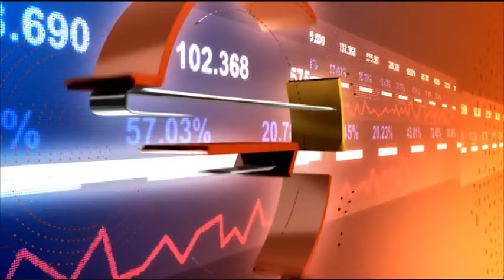Business Daily с гост Милена Виденова – 17.10.2018 (част 1)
Рисковете за България от кризата в Турция
Гост: Милена Виденова - управител на Coface за България